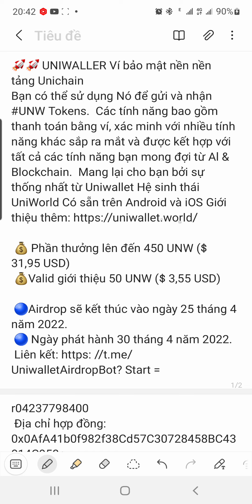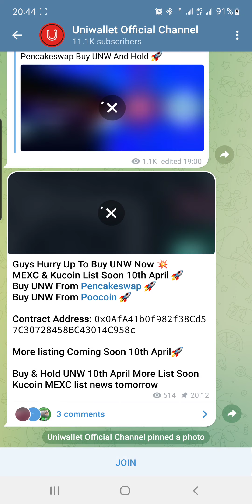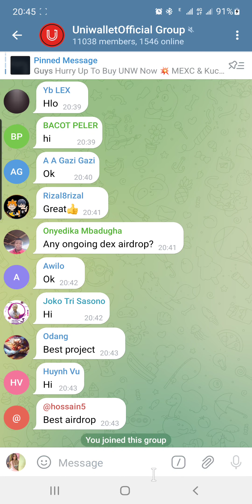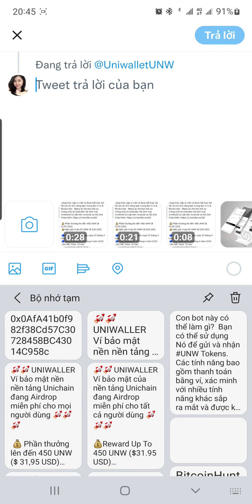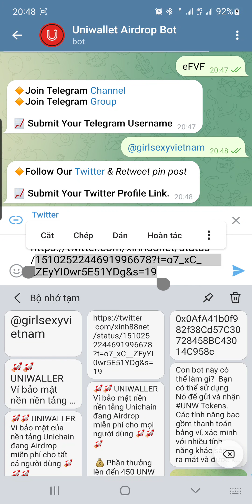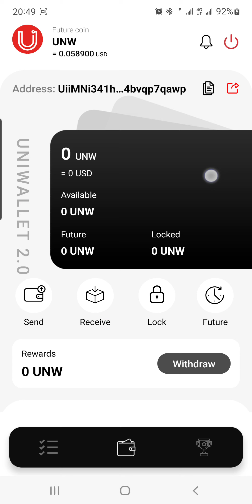Kèo Chất Lượng Nhận Coin Ví Uni Wallet Phần Thưởng 450 UNW ($ 31,95$) Ref Nhận 50 UNW ($ 3,55$)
🦊👉 Mã Hợp đồng: 0x0AfA41b0f982f38Cd57C30728458BC43014C958c

💥Làm gấp anh em ơi. Kèo coin sàn. Đăng ký free nhận ngay 1.000 FMC, KYC Nhận 5.000 FMC tổng nhận 6.000 FMC COIN sàn Cực ngon

💥✓Sàn Quốc Tế của Mỹ Giao diện chuyên nghiệp như sàn binance. Nhưng khác là được giao dịch cả cổ phiếu điện tử.
👉 Đăng ký tài khoản ngay để nhận trước 1000 FMC ( tương lai 1$/1 FMC) = 6.000 $ nhé anh em, hoàn toàn miễn phí (100% FREE) tải app để KYC sẽ nhận thêm 5000 FMC